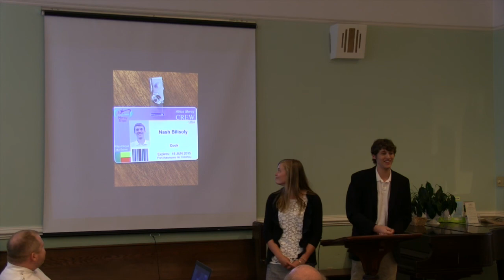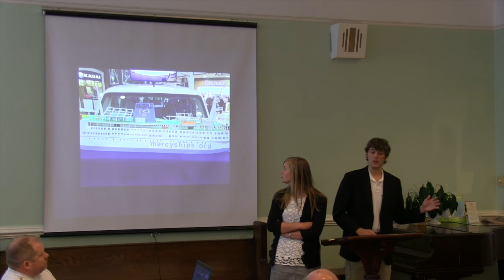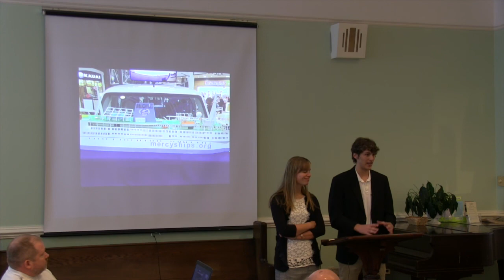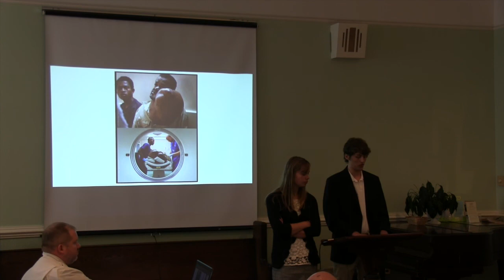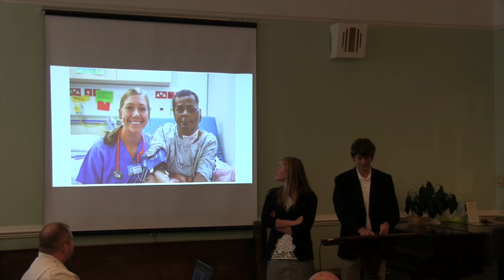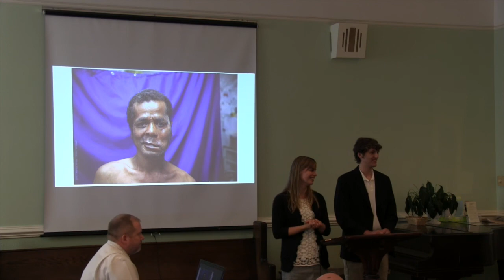Sunday, May 17, 2015 - Mercy Ships Presentation, Nash Bilisoly & Marlayna Van Hopen: